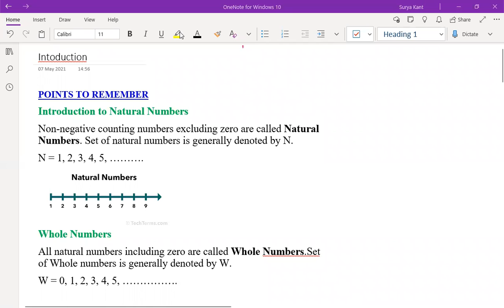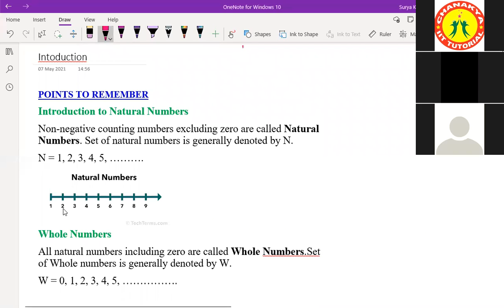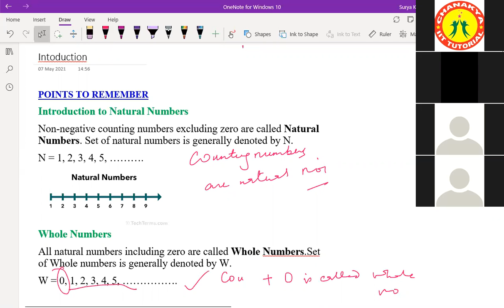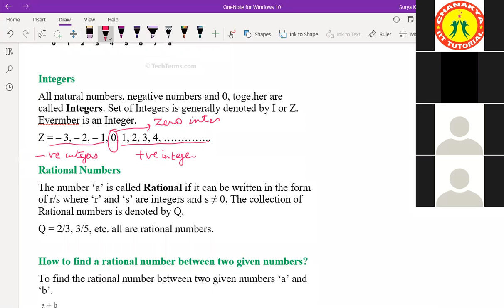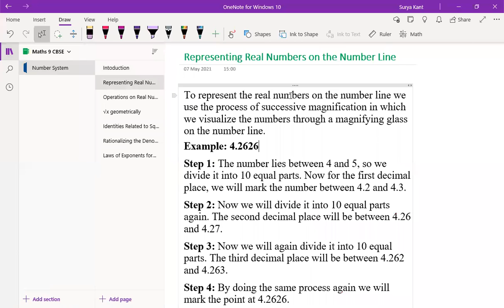Foundation Class 9, Number System, Dated 07 May 2021